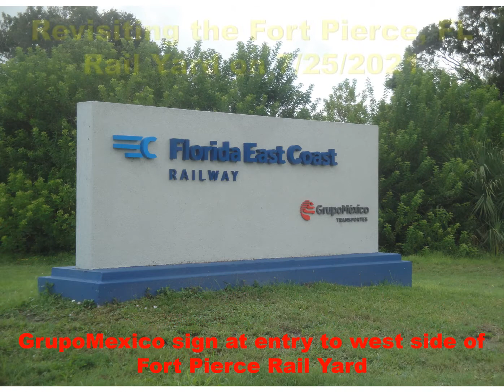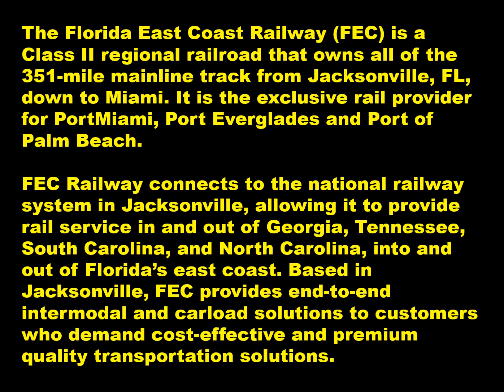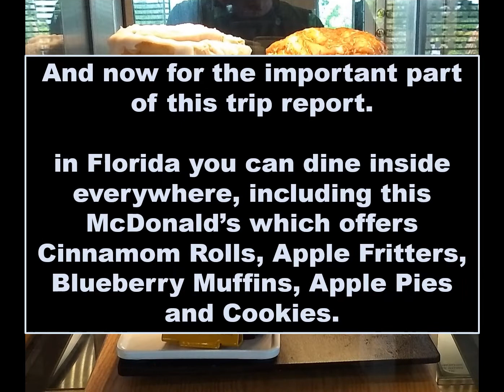Rail Fanning 7/25/2021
I revisited the Fort Pierce, FL rail yard after learning how to approach it from the west.  On 7/24/2021 I tried to watch the yard from the east while parked in the lot of the original fort and mound.

These videos are a form of documenting my time in Florida.